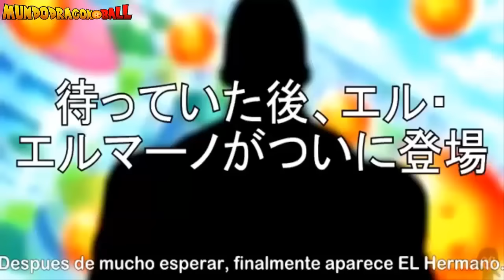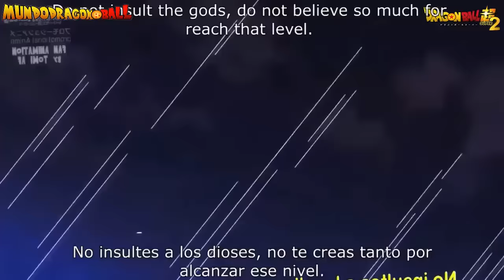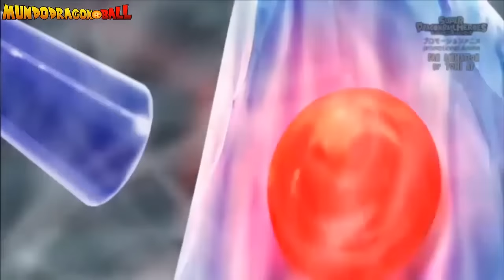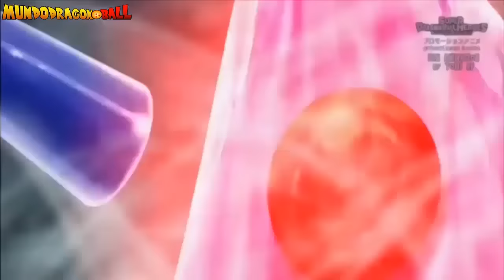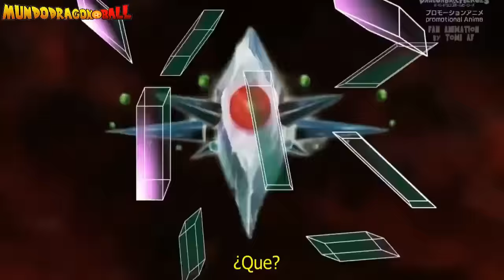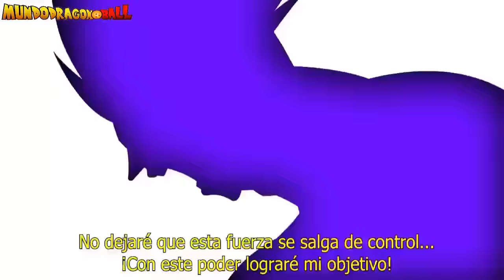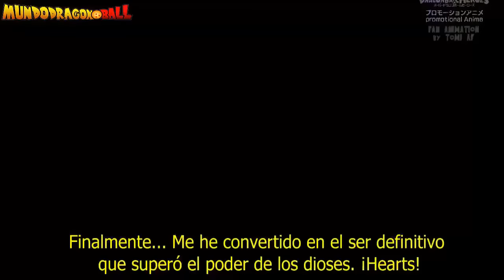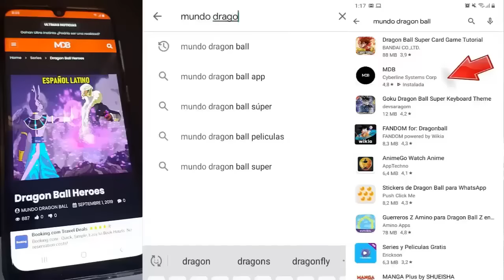Dragon Ball Super 2: Next Saga 2023 - "Una Fusión muy poderosa"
⭐️Creditos:
🟣Thumbnails: reinald_art